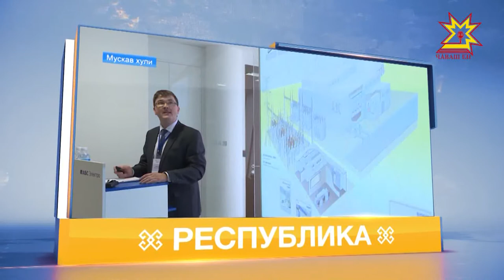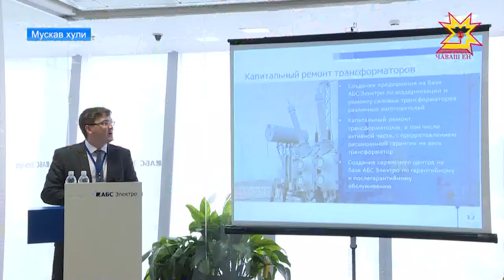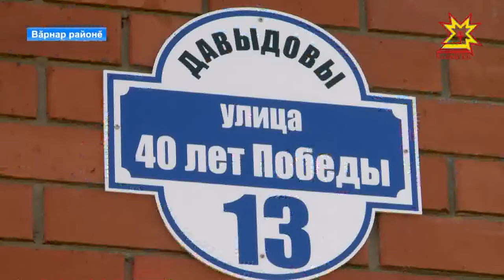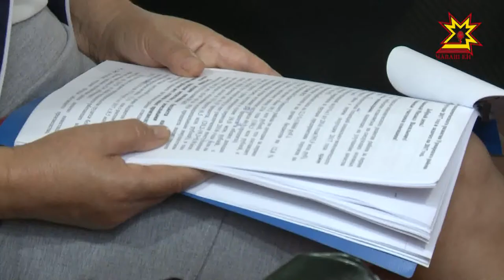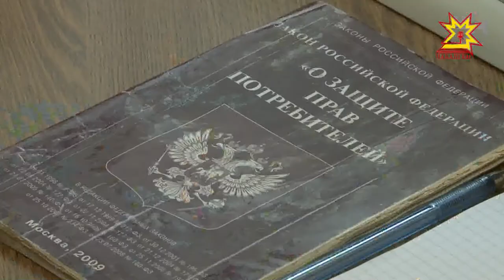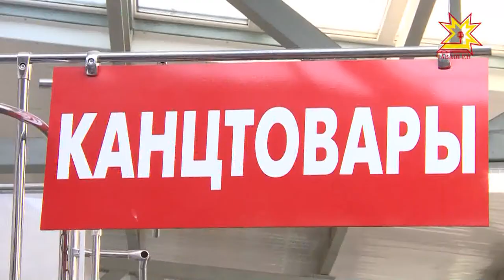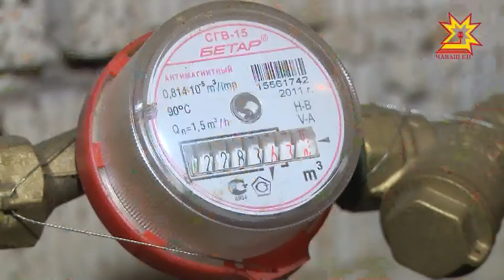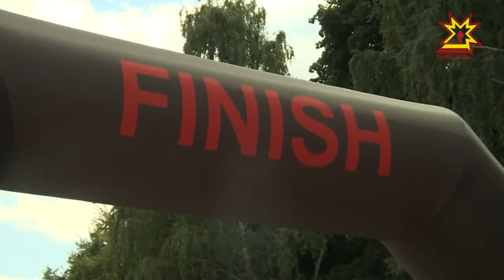Республика 23.08.2017 на чувашском языке. Вечерний выпуск